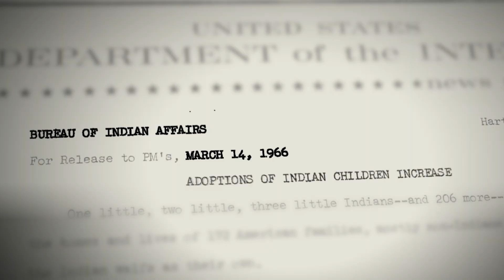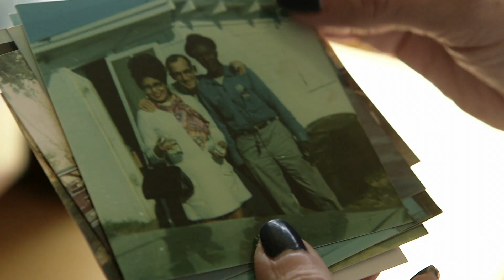Blood Memory (Trailer)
Battles over blood quantum and ‘best interests’ resurface the untold history of America’s Indian Adoption Era - a time when nearly one-third of children were removed from tribal communities nationwide. As political scrutiny over Indian child welfare intensifies, an adoption survivor helps others find their way home through song and ceremony.